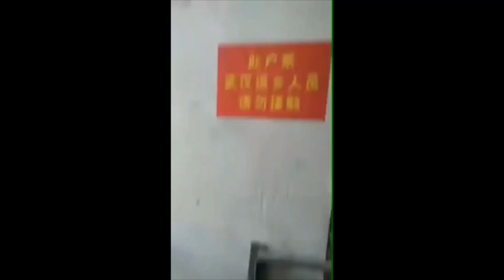Wuhan welding people into their homes 2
Wuhan Welding People In Homes.